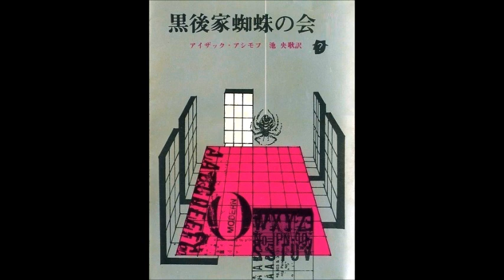アシモフミステリーサロン 黒後家蜘蛛の会 第１３話「時候の挨拶」